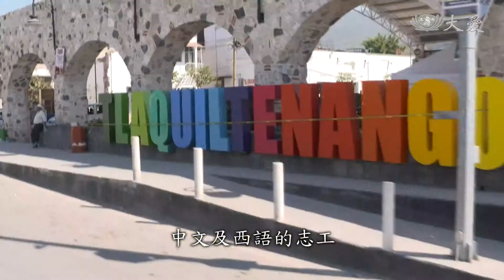墨震勘災 發放準備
九月墨西哥地震後，兩個多月來，慈濟基金會一直在當地勘災、訪視，如今這些工作將告一段落，當地時間12月7號，將在特拉瓦克市進行災後的首場發放，這幾天美國慈濟志工積極進行各項前置工作。